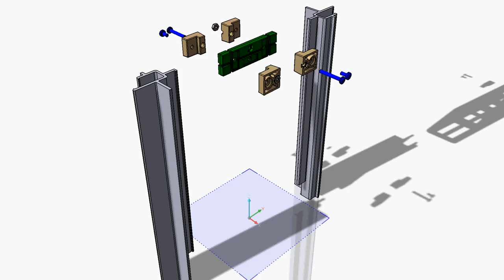L&S - Modular Shelving System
LED Shelf Lighting